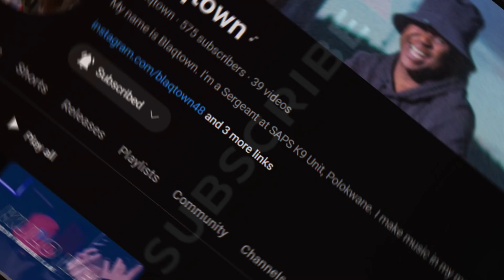Please Subscribe.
My name is Blaqtown. I'm a Sergeant at SAPS K9 Unit, Polokwane. I make music in my mother tongue Xitsonga and I'm from Giyani but currently staying in Polokwane.

Thank you, Love Blaqtown.